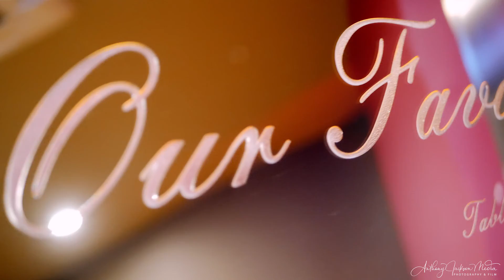Brad + Jenna's Social Media Highlight's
Filmed at Kingscliff, NSW 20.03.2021